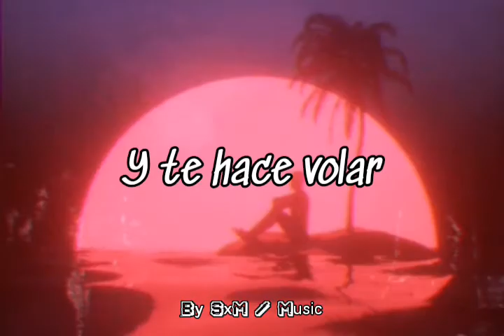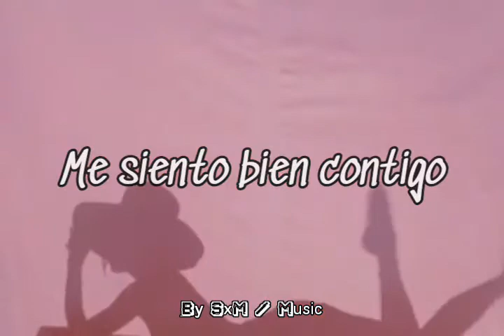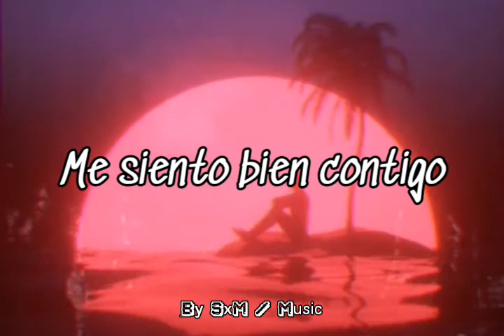Kitai - Rivera Maya (Letra)